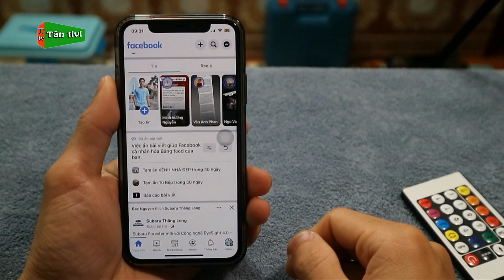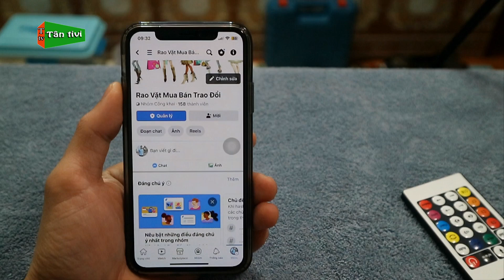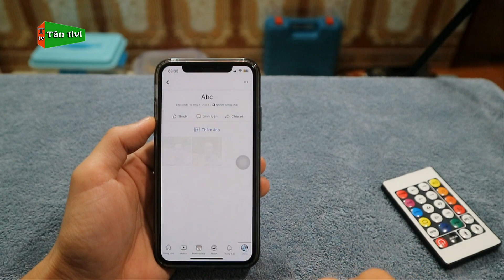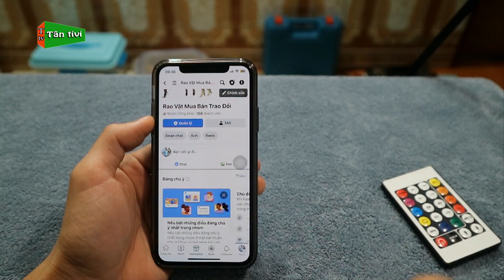Tạo Album Ảnh Cho Trang Fanpage Facebook Trên Điện Thoại | Tân tivi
Nếu bạn đã biết cách tạo album ảnh cho facebook cá nhân rồi thì hôm nay mình sẽ hướng dẫn cho các bạn cách tạo album ảnh cho fanpage facebook cực đơn giản nhé.